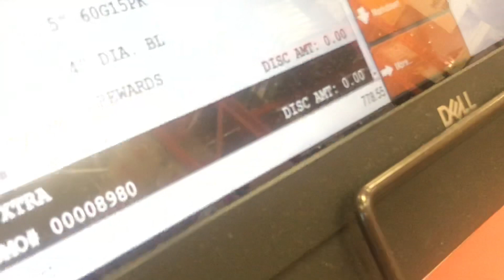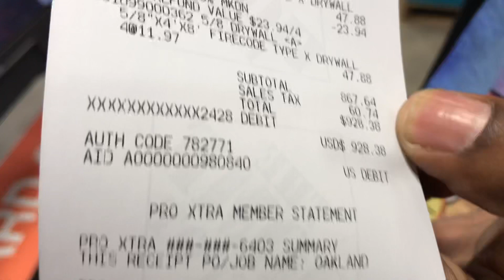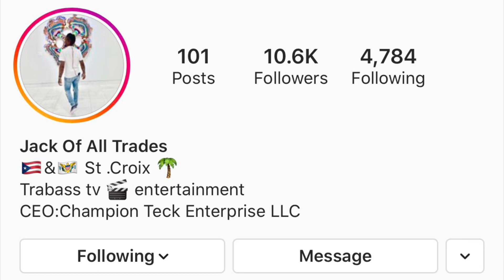The Life Of Alfred